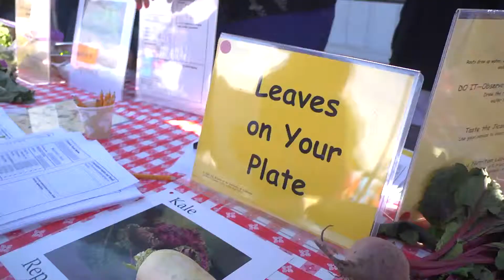Fire Up Your Feet at Cherryland Elementary School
Fire Up Your Feet Fall Challenge Nor Cal Champions at Cherryland Elementary School share their success and how they won $5000 to use towards health and wellness programs in their school community.

Filmed during the 3rd annual Health Fair.